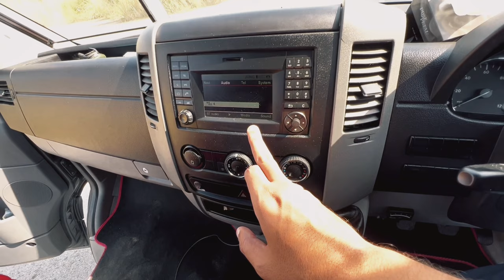Mercedes Camper Van!!!! One and Only in Pakistan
Mercedes Luxury Van! One and Only in Pakistan